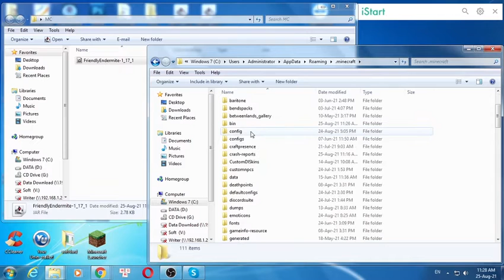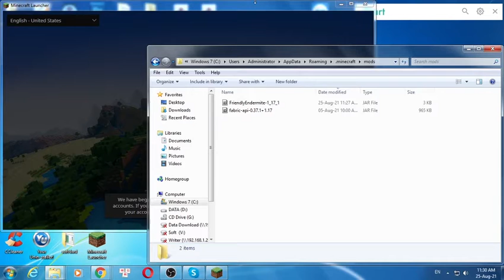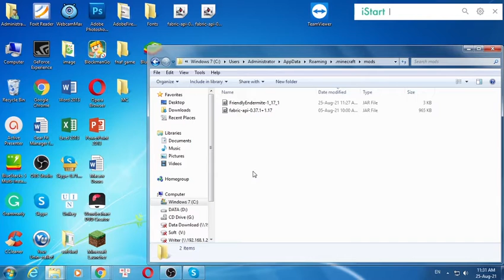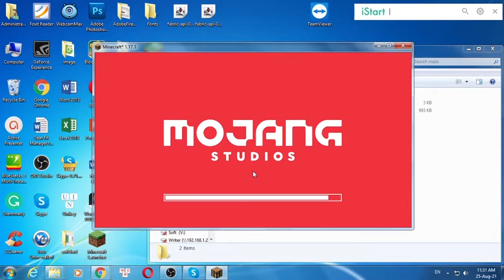FriendlyEndermite Mod 1.17.1 & How To Install for Minecraft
FriendlyEndermite Mod 1.17.1. This video shows you how to download and install FriendlyEndermite Mod for Minecraft.
Feature:
This mod is pretty straightforward. Endermans will not attack Endermites anymore, so they cannot be used to make an Enderman farm.
This mod has been requested by Shivaxi for RLCraft.
How to install FriendlyEndermite Mod:
On mac open finder, hold down ALT and click Go then Library in the top menu bar. Open the folder Application Support and Install FriendlyEndermite Mod for Minecraft.